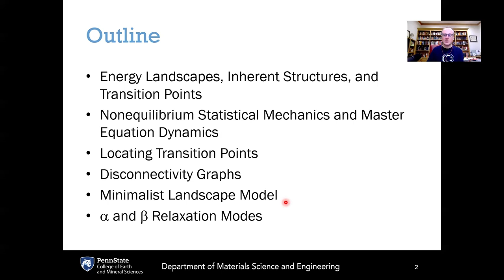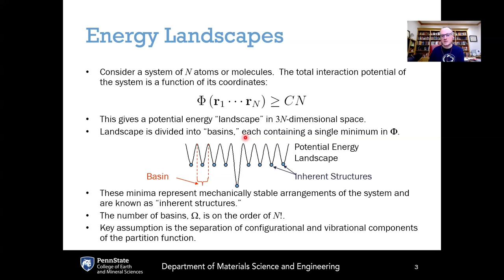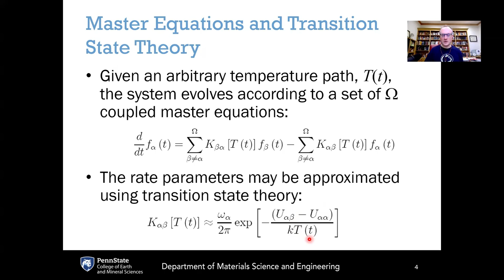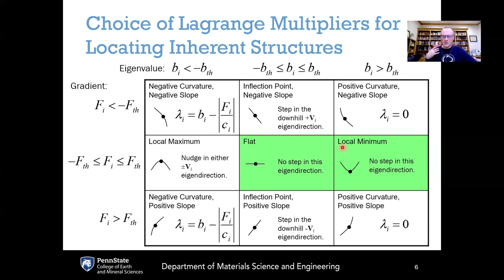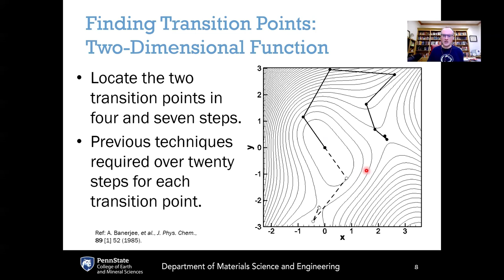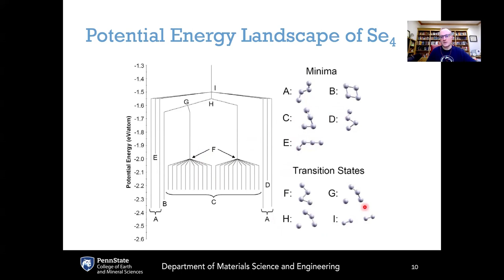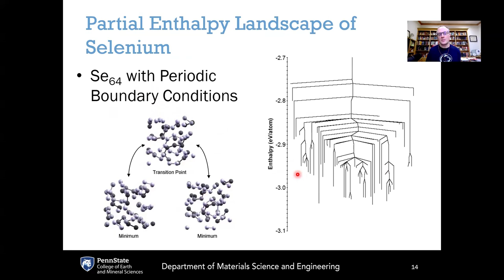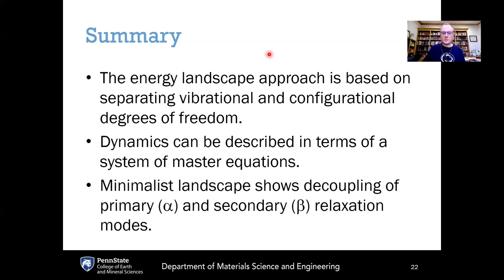Energy Landscapes (Chapter 18, Materials Kinetics)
Covers energy landscapes and how to locate inherent structures and transition points using the eigenvector-following technique. Also covers the minimalist landscape approach for describing primary and secondary relaxation.